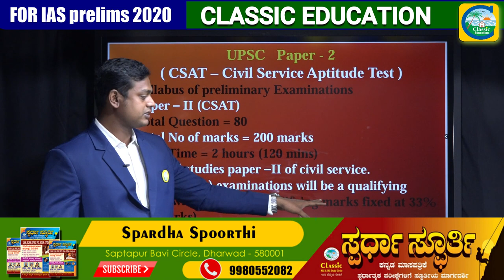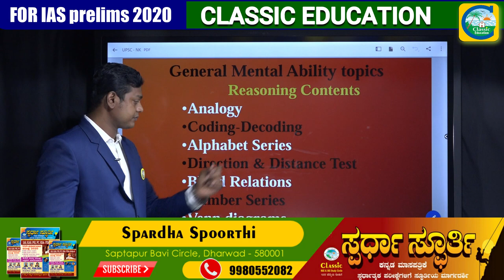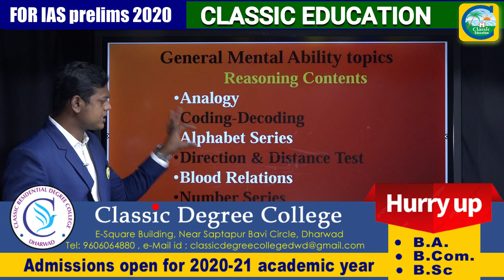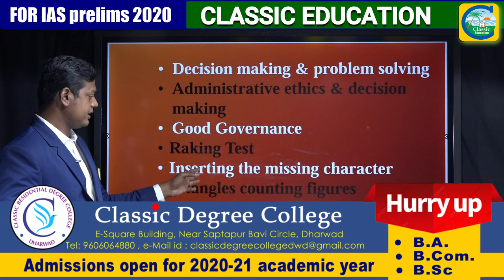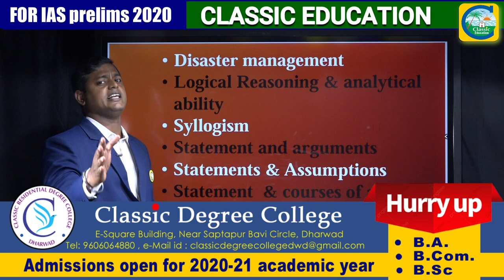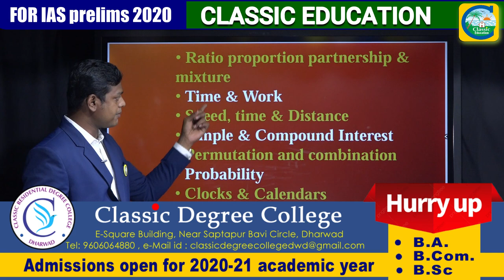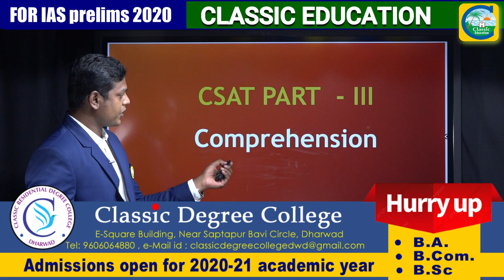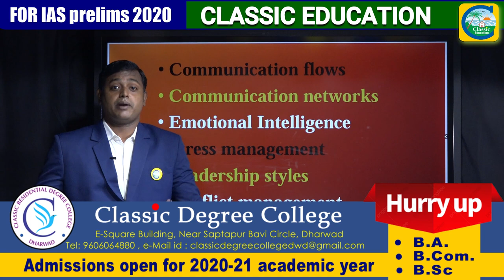IAS Prelims-2020||Focus On PAPER-2||Important Topics| CSAT||Classic Education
The Indian Administrative Service is the administrative arm of the All India Services. Considered the premier civil service of India, the IAS is one of the three arms of the All India Services along with the Indian Police Service and the Indian Forest Service